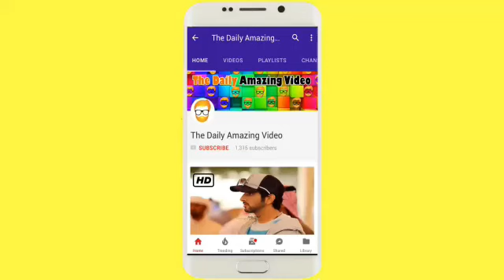Sheikh Hamdan Bin Mohammed Crown Prince Of Dubai